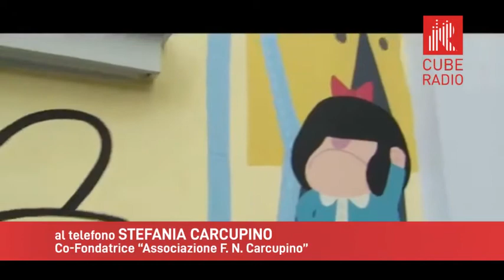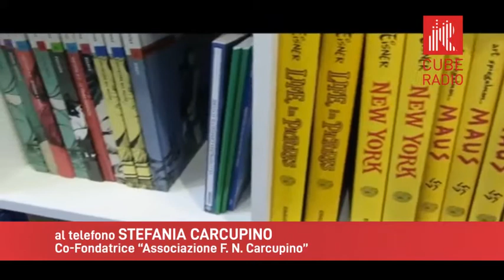Eventi - Maigret nell'arte di Carcupino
Stefania Carcupino, co-fondatrice della "Associazione F. N. Carcupino", ci illustra la mostra dedicata alle splendide tavole pittoriche dedicate al commissario francese per eccellenza: Maigret! La mostra è visitabile allo WOW - Spazio Fumetto di Milano fino al 20 Ottobre

Avamposto 31 - Il quotidiano sul fumetto e sulla cultura pop a cura di Andrea Artusi